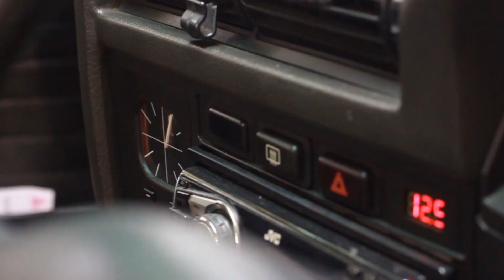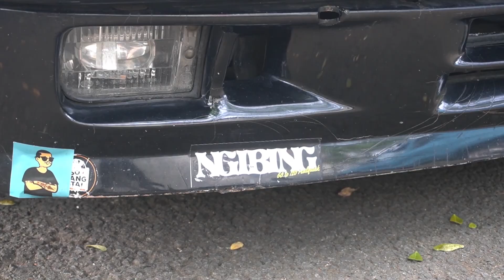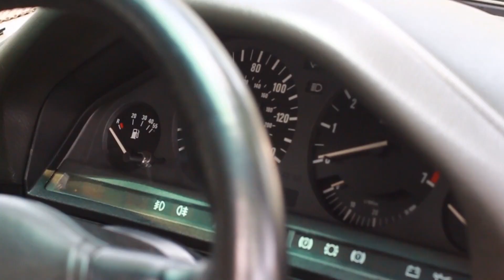BMW E30 318i 1991 | Shifter Media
BMW E30 318i Tahun 1991 milik Abiyu ini memiliki cerita yang menarik. BMW E30 ini merupakan mobil yang turun temurun dari bapaknya dan yang akan diturunkan kembali kepada anaknya abiyu kelak nantinya.

Shifter Media adalah Media bagi para pecinta otomotif untuk menceritakan sebuah cerita tentang perjalanan dan moment penting dengan kendaraan kesayangannya.